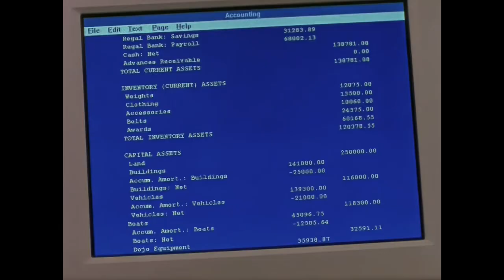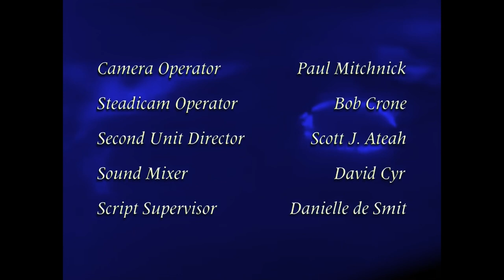Highlander 4X04 Leader Of The Pack